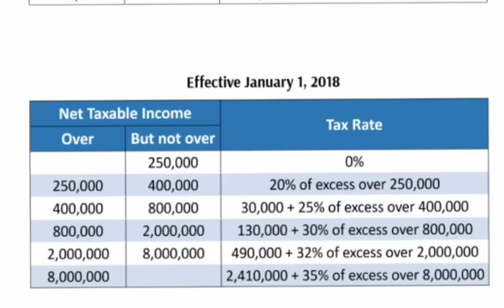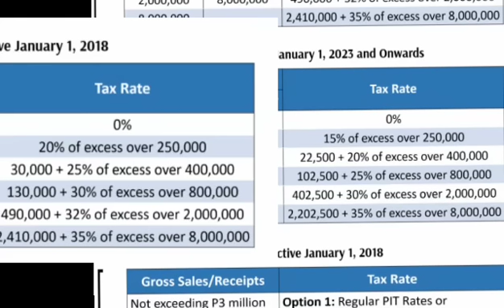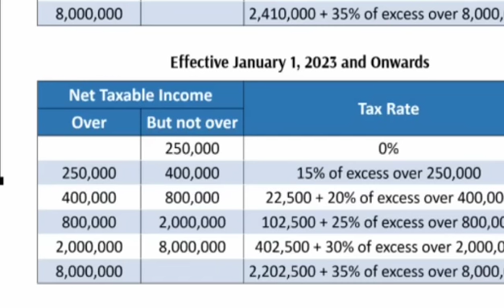Good News! Sure Salary Net Pay Increase Maliban sa Fourth Tranche 2023 sa January